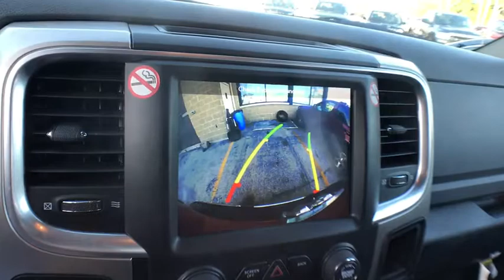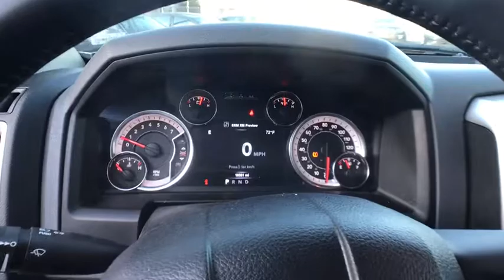2019 Ram 1500 Classic Matteson, Lansing, Oak Lawn, Northwest Indiana, Chicago, IL P17703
Flame Red Clearcoat Used 2019 Ram 1500 Classic available in Matteson, Illinois at South Chicago Dodge. Servicing the Lansing, Oak Lawn, Northwest Indiana, Chicago, IL area.
2019 Ram 1500 Classic Big Horn - Stock#: P17703 - VIN#: 1C6RR7LT2KS537303

TIRES: P275/60R20 OWL ALL SEASON  (STD),ENGINE: 5.7L V8 HEMI MDS VVT  (STD),DIESEL GRAY/BLACK  CLOTH 40/20/40 PREMIUM BENCH SEAT  -inc: Power Lumbar Adjust  115V Auxiliary Power Outlet  Front Center Seat Cushion Storage  Rear 60/40 Split Folding Seat  Folding Flat Load Floor Storage  Power 10-Way Driver Seat,3.21 REAR AXLE RATIO  (STD),MANUFACTURER'S STATEMENT OF ORIGIN,WHEELS: 20 X 8 ALUMINUM CHROME CLAD  (STD),TRANSMISSION: 8-SPEED AUTOMATIC (8HP70),FLAME RED CLEARCOAT,QUICK ORDER PACKAGE 26S BIG HORN  -inc: Engine: 5.7L V8 HEMI MDS VVT  Transmission: 8-Speed Automatic (8HP70)  Rear View Auto Dim Mirror  Leather Wrapped Steering Wheel  Rear Dome w/On/Off Switch Lamp  LED Bed Lighting  Glove Box Lamp  Bright/Bright Billets Grille  Auto Dim Exterior Mirrors  Big Horn Regional Package  Big Horn Badge  Security Alarm  Power Heated Fold-Away Mirrors  Overhead Console w/Garage Door Opener  Remote Start System  Full Size Temporary Use Spare Tire  Exterior Mirrors w/Supplemental Signals  Steering Wheel Mounted Audio Controls  Exterior Mirrors Courtesy Lamps  Cluster 7.0 TFT Color Display  Universal Garage Door Opener  Electric Shift On Demand Transfer Case  Power-Folding Mirrors  Dual Rear Exhaust w/Bright Tips  Sun Visors w/Illuminated Vanity Mirrors  ParkSense Ft/Rr Park Assist System,Four Wheel Drive,Tow Hitch,Power Steering,ABS,4-Wheel Disc Brakes,Brake Assist,Chrome Wheels,Tires - Front Performance,Tires - Rear Performance,Heated Mirrors,Intermittent Wipers,Variable Speed Intermittent Wipers,Privacy Glass,Power Door Locks,Automatic Headlights,Fog Lamps,AM/FM Stereo,Satellite Radio,Bluetooth Connection,Telematics,HD Radio,WiFi Hotspot,Smart Device Integration,Requires Subscription,Rear Bench Seat,Adjustable Steering Wheel,Trip Computer,Power Windows,Keyless Entry,Cruise Control,Floor Mats,MP3 Player,Split Bench Seat,Engine Immobilizer,Traction Control,Stability Control,Front Side Air Bag,Tire Pressure Monitor,Driver Air Bag,Passenger Air Bag,Passenger Air Bag Sensor,Front Head Air Bag,Rear Head Air Bag,Child Safety Locks,Back-Up Camera